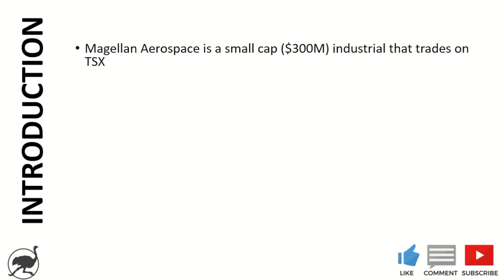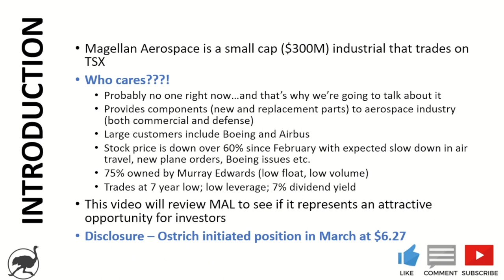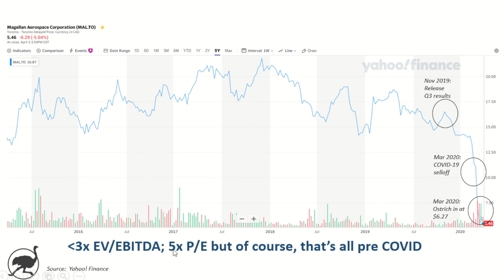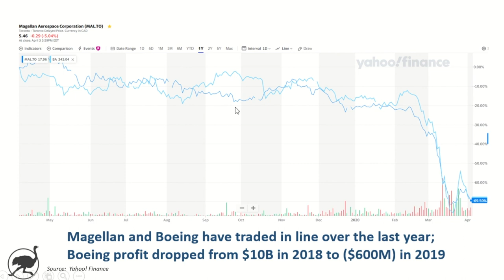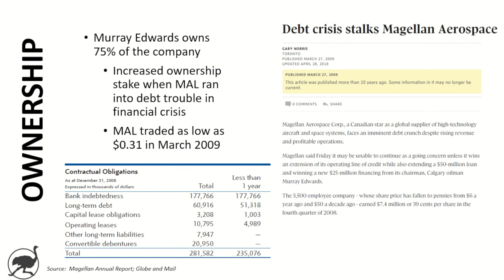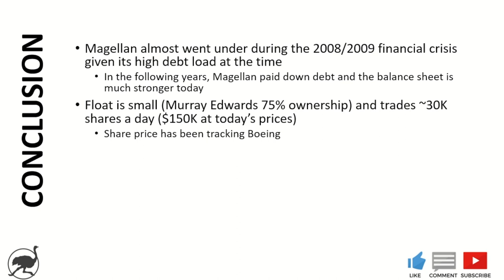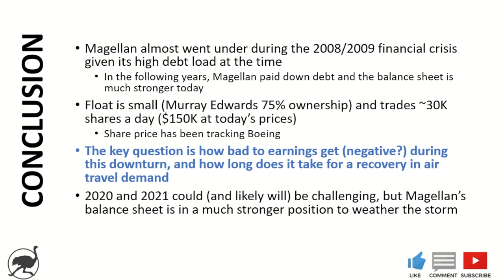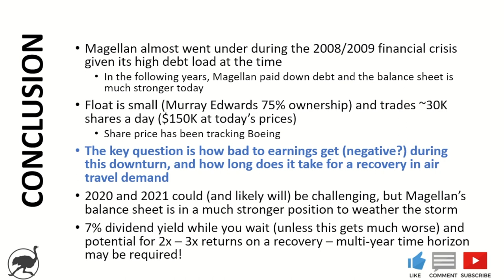Buy Aerospace stock during COVID?? Analysis of Magellan Aerospace $MAL.TO - Investment Research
It's the middle of the COVID-19 pandemic and Ostrich investing wants to talk about an Aerospace company???!

Magellan Aerospace is a Canadian small cap that supplies components and parts to the aerospace industry - customer include Airbus and Boeing...we've all seen that name in the news recently.

Magellan ran into debt trouble back in the financial crisis of 2008/2009 but has since largely delevered its balance sheet.  Murray Edwards owns 75% of the shares so the float is pretty small on the stock and I imagine there is not much of an institutional following.

Based on 2019 (which granted seems like a distant memory), the Company trades at less than 3x EV/EBITDA and ~5x earnings.

Is it too early to step into an aerospace stock like Magellan?

This video provides a brief overview of the stock and key considerations for investors.